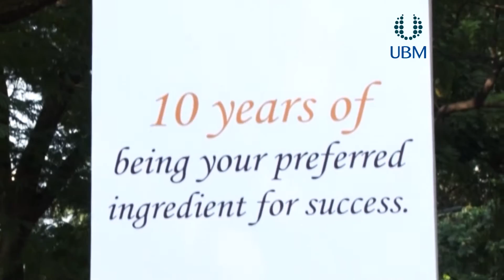Fi India & Hi 2015 - Summary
Fi India & Hi 2015 in Mumbai was a huge success. With more than 6,000 visitors over the three days, it was the largest edition to date.

Fi India is moving to New Delhi in 2016 to expand and take advantage of growing industry in the North. The Show will alternate annually between New Delhi and Mumbai.

Be a part of one of the largest food industries in the world!